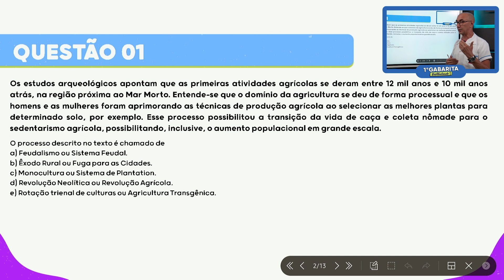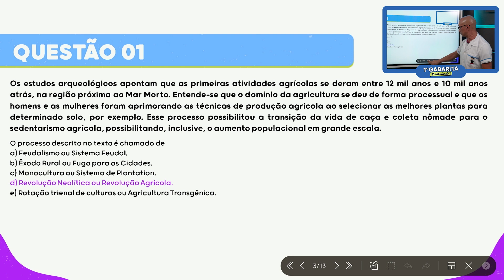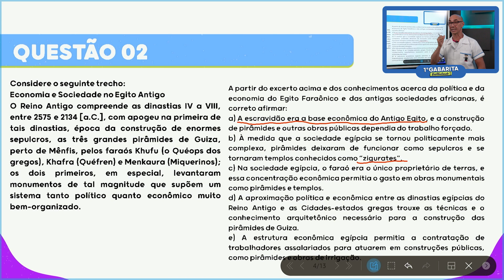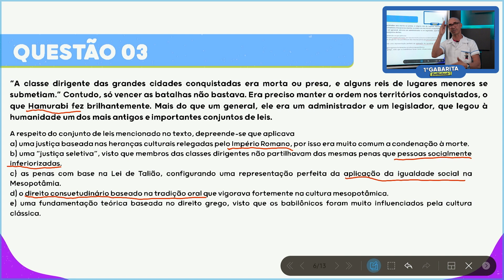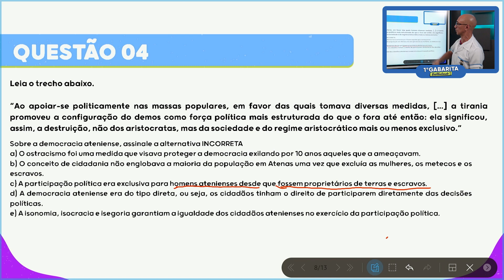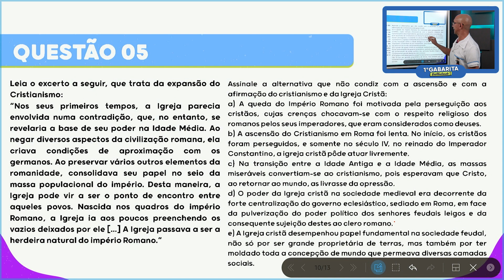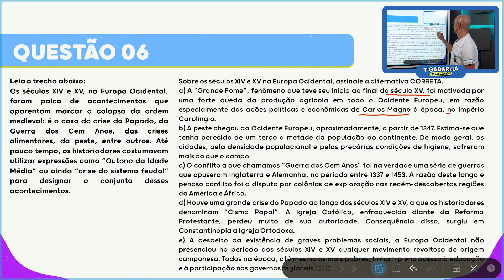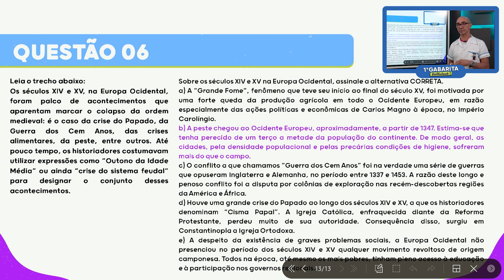História | GABARITA PSS1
O campeão de aprovação tem uma oportunidade para você que quer ser aprovado no vestibular!

Clique no link abaixo e você será direcionado ao nosso WhatsApp para ter acesso a oportunidade de adquirir um material intensivo de reta final, independente de você ser nosso aluno ou não, esse material pode ser a grande virada da sua preparação para garantir uma excelente nota.

Não fique de fora dessa!

Siga o Acadêmico Resolve no Instagram!